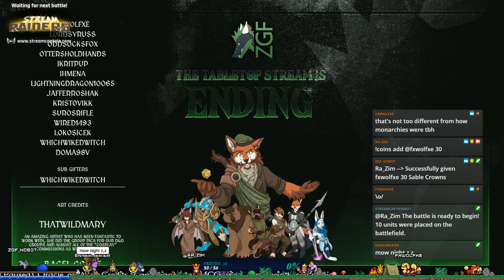Tails of Miraleth D&D - S1E29 - The Sheep GRAND FINALE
FINALLY! The DM is gonna let me eat the sheep! Maybe! Probably not. Also, there's a 3-headed dragon we're facing from a polymorphed bed.